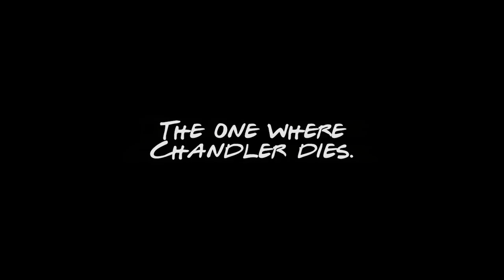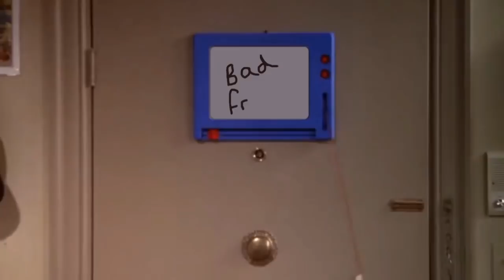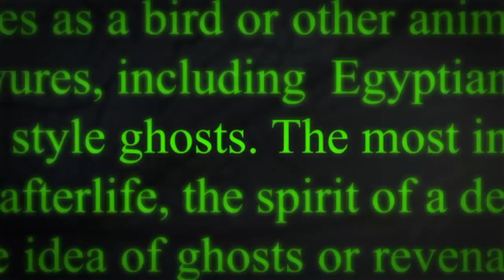FRIENDS - The One Where Chandler Dies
Ever wondered if you would ever see another "F.R.I.E.N.D.S." episode? Wonder no more!